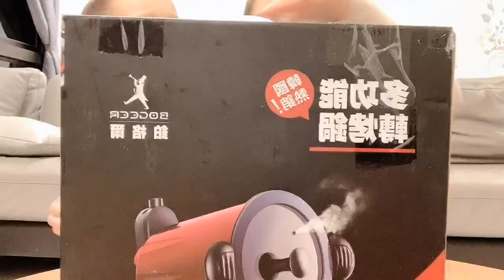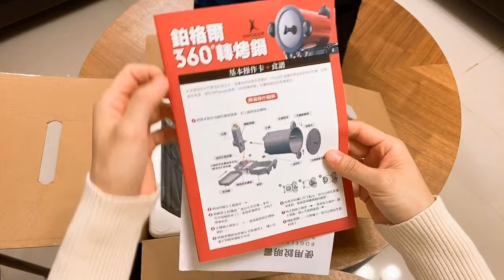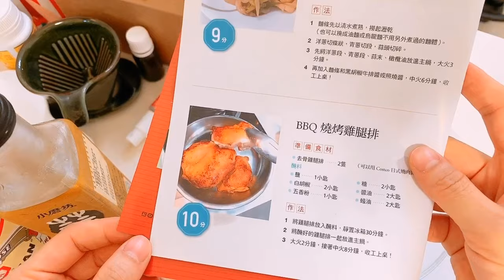不用炭火也可以烤出夜市風味烤玉米 （鉑格爾 360度轉烤鍋開箱）｜羅好吃Vlog